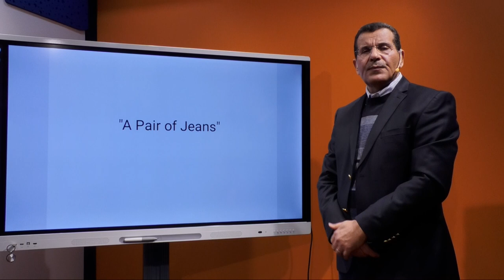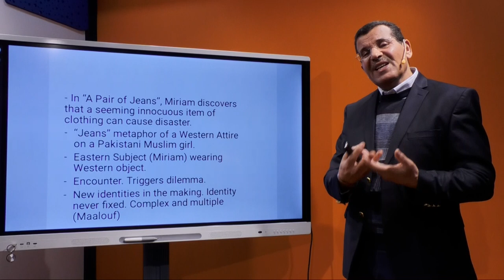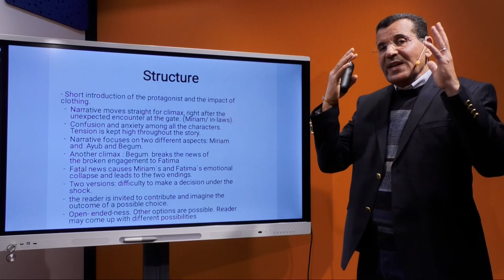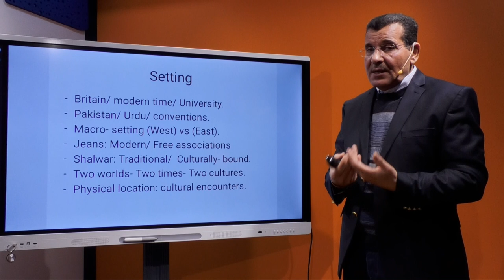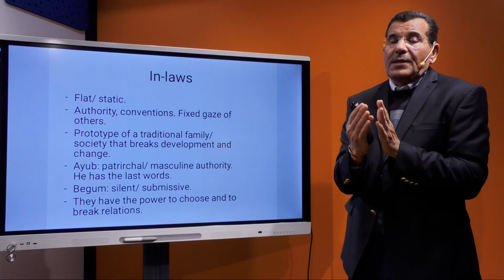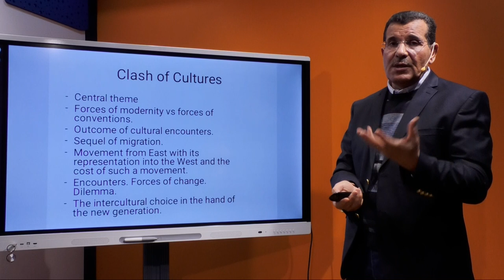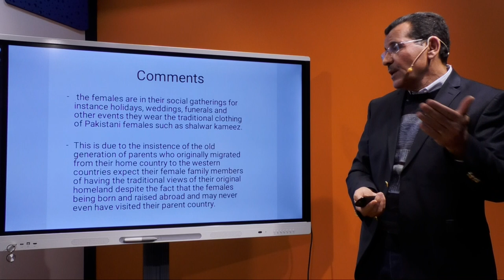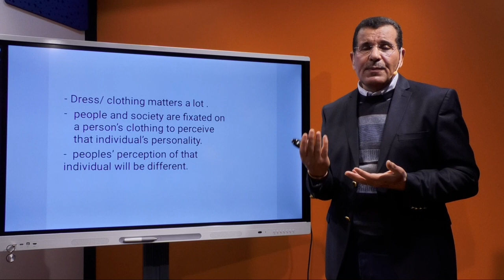Pr Hassan ZRIZI - English Studies - S3 - Module: Extensive Reading "A Pair of Jeans"